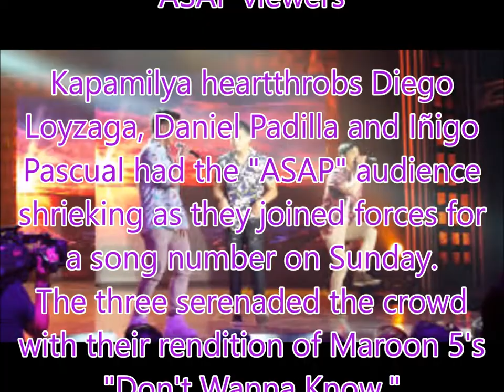Daniel, Diego, Iñigo serenade ASAP viewers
Philippines News today : Entertaiment scandals

Kapamilya heartthrobs Diego Loyzaga, Daniel Padilla and Iñigo Pascual had the "ASAP" audience shrieking as they joined forces for a song number on Sunday.
The three serenaded the crowd with their rendition of Maroon 5's "Don't Wanna Know."